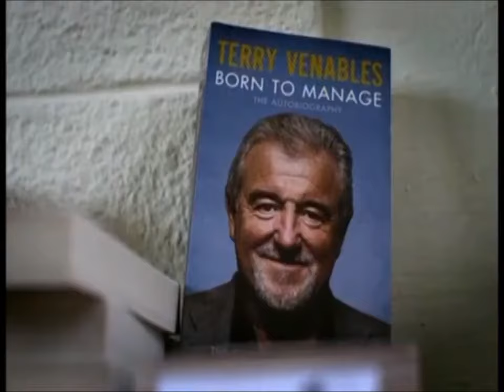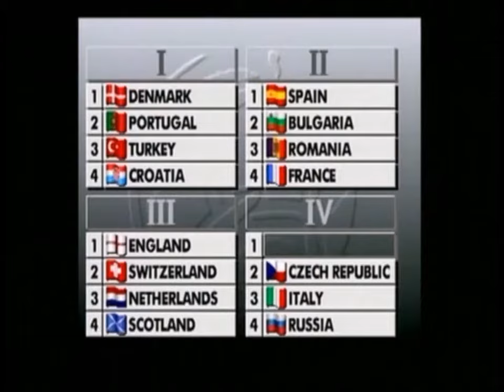Alan Shearer's Euro 96: When Football Came Home - Part 1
Twenty years on from Euro 96, when football came home to England, Alan Shearer, the tournament’s Golden Boot winner, meets former teammates such as Paul Gascoigne and Teddy Sheringham and then-manager Terry Venables to recount the national side’s run to the semi-finals. In this deeply personal programme, Alan Shearer reflects on the defining moment in his England career. He meets with Barry Davies and John Motson as they recount their favourite moments, while Frank Skinner and David Baddiel talk to Alan about the making of the iconic Three Lions song and look back on the summer that defined football in the nineties.

Q: Why are some bits missing?
A: "Video received a copyright claim: A copyright owner claimed some content in your video, Alan Shearer's Euro 96: When Football Came Home" (From UEFA, so some bits had to be cut.)